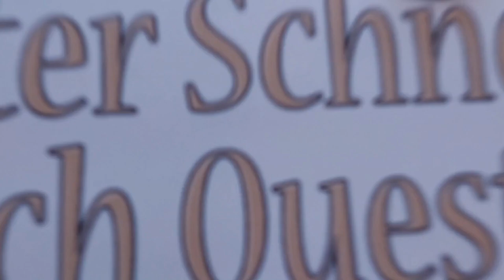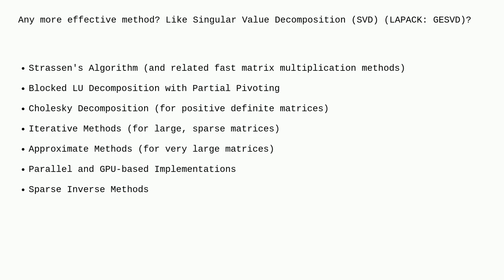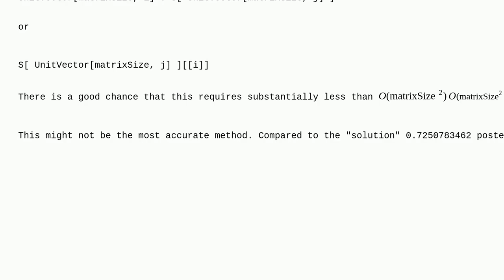Mathematica: How to get inverse matrix for large size matrix in Mathematica?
How to get inverse matrix for large size matrix in Mathematica?

A special thanks goes out to the community

  linear-algebra numerics